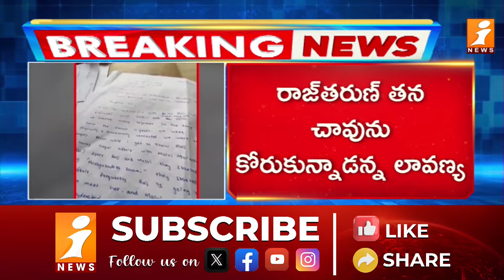Lavanya sui**cide Note | Big Twist In Raj Tarun Case | iNews